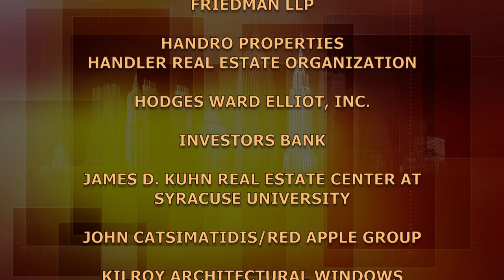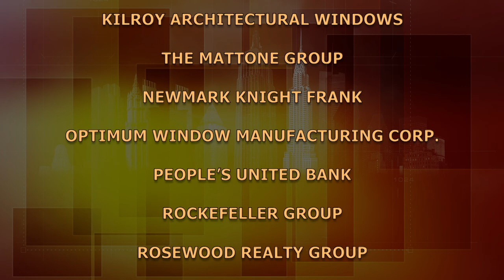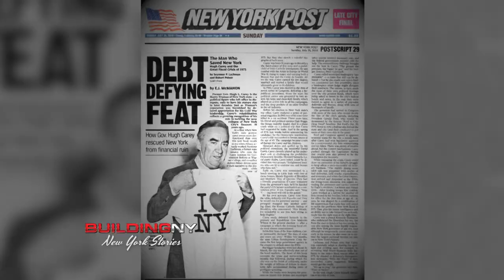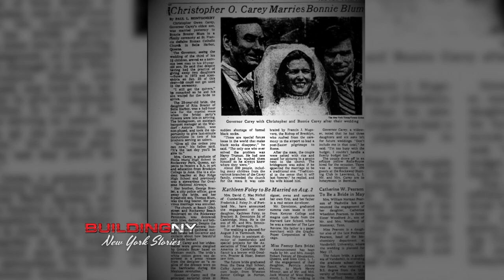Gov. Hugh Carey: As Told by Sons Christopher & Michael Pt. 2 Of 2 | BuildingNY:NYStories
Christopher and Michael Carey talk about Hugh L. Carey, New York's 51st Governor - their father - discussing his seven-terms in the House, the 70s and New York's fiscal reality - "the days of wine and roses are over," and Willowbrook. Christopher and Michael talk about their own careers. Part 2/2

Taped:  02/13/2019

BUNY14021_V1